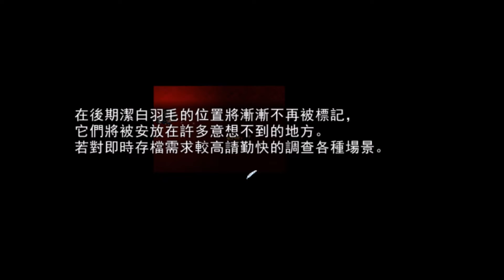【回憶、蘋果】RPG實況-羽翼的祈願 EP.2─就算人多也不一定聰明加倍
就說了負負不等於正(X
終於開始來了點恐怖氛圍，回憶的精神污染已到100%!?(诶
我說阿這系列能夠拖多久呢(X

影片後製：回憶

如果喜歡聽我唱歌或看我的影片
還請動動你的手指頭，在右下角點個喜歡~~ (　ﾟ∀ﾟ) ﾉ♡
有任何建議的話也可以在下方留言~

也麻煩順手點個訂閱喔(´・ω・`)